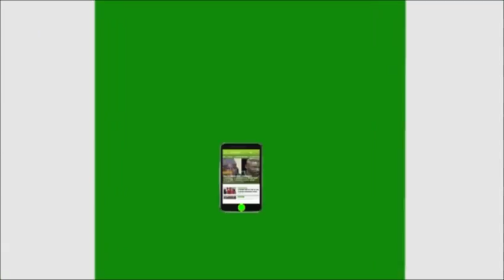Émouvantes témoignages sur Sarenzo